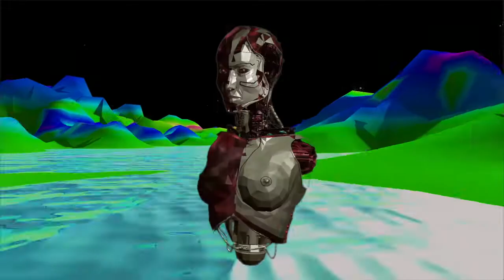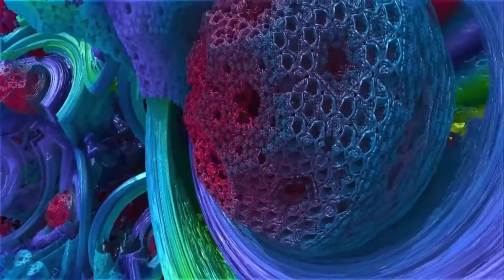ZappBeats - MURDER MIXX